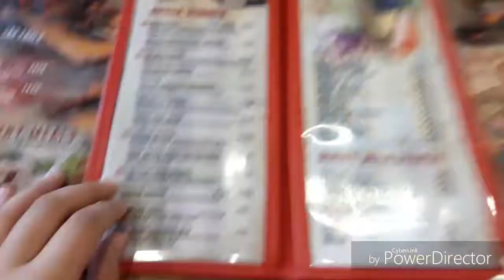Eating at Peri Peri and eating my own baked cake!!! | Vlog 6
Kristoff_KMGT
Kristoff M Tanopo
My Brothers Channels
lyndonaruto
And
AngeloTravels